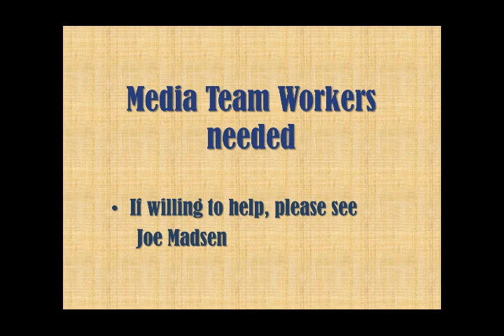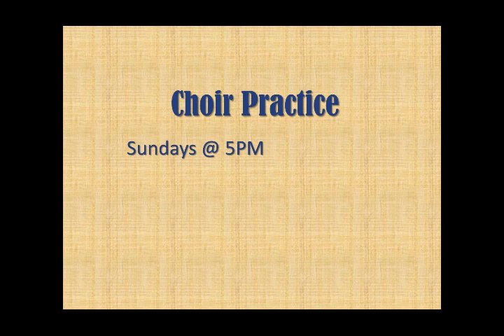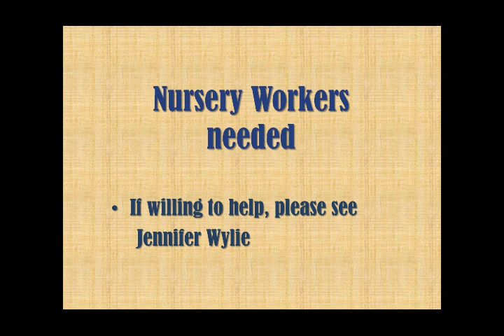2019 03 31 Sunday AM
Recorded at North Baptist Church in Flint MI